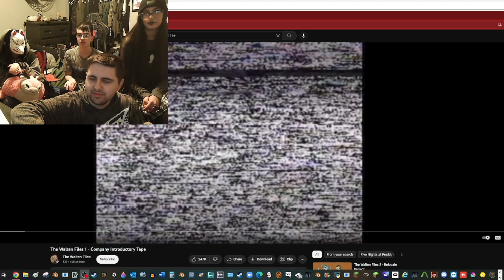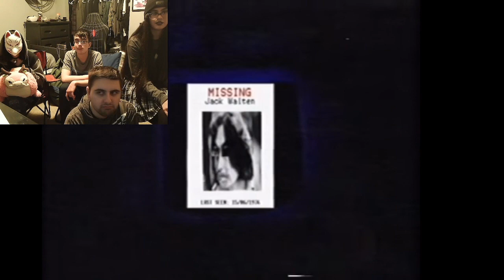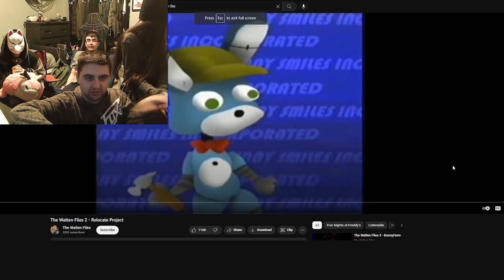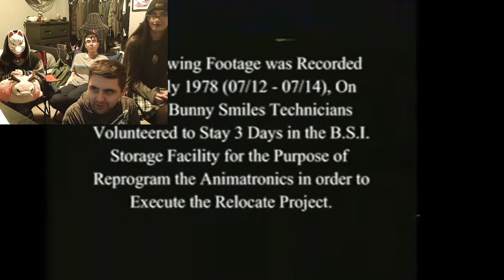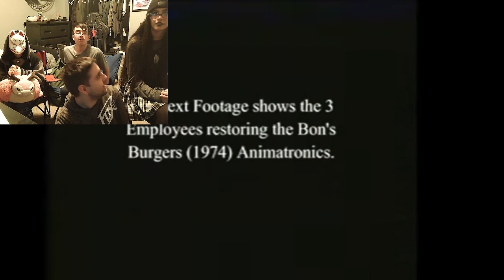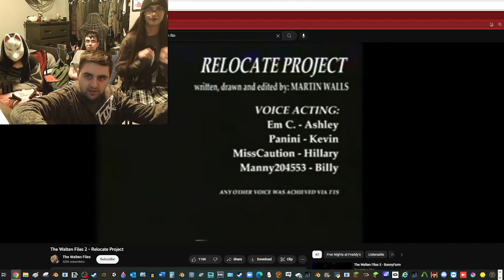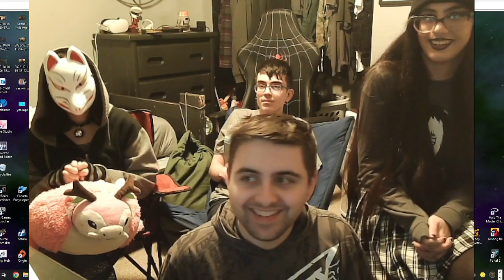Friends react to the Walten File (remind me to get a Theater)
So My friend, her best friend, and her brother wanted to do a group recording with me, and they all wanted to see the Walten files. So... here it is.

Also remind me to get a theater sized room next time, i was cramped as hell